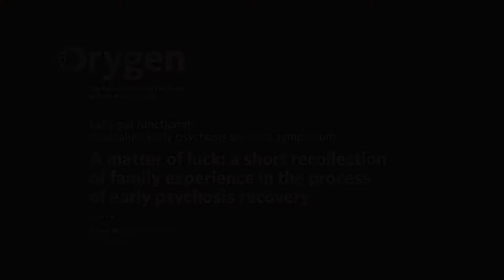A matter of luck: a short recollection of family experience in early psychosis recovery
How we help young people who have had an experience of early psychosis reconnect with their employment and educational goals was the focus of the Let's get functional two-day symposium held in Melbourne in May 2019.

Let’s get functional brought together staff from primary care services and primary health networks, tertiary early psychosis workers, clinicians, academics, young people and family members.

The symposium, which was convened by Orygen, The National Centre of Excellence in Youth Mental Health attracted 250 people from around Australia.